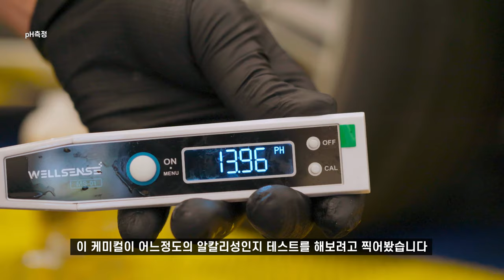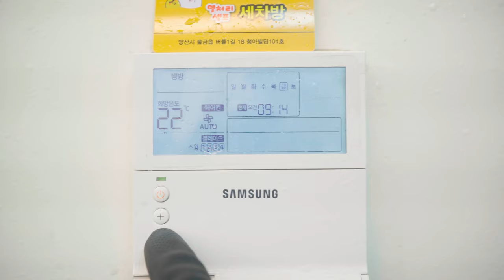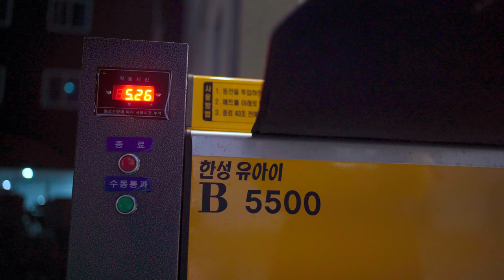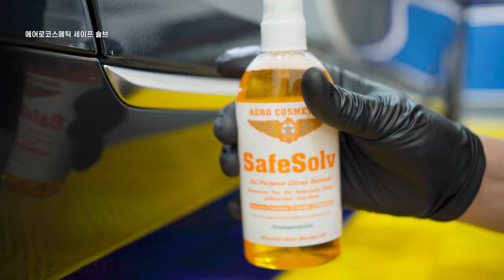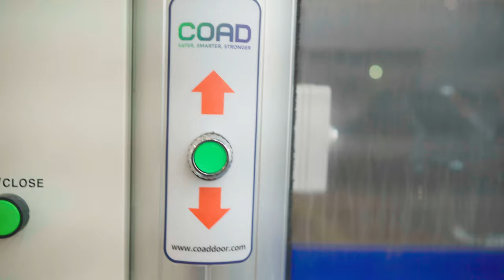타이어에 유리막코팅 올리기 (feat.세알남 카티바)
새타이어로 교체하고 처음 세차하는 타이어에 휠과 타이어 트림과 크롬에 올리는
유리막 코팅제를 올렸습니다 그리고 세알남에서 판매하는 카티바 실내세정제 광부스터를
세알남 에디션 드라잉 타월과 강동규 타월을 사용해서 세차를 진행했습니다

세차장은 경남 양산에 위치한 TOP 셀프 세차방입니다

0:00 intro
bright by konstantin-garbuzyuk

coconut-fantasies by isaac-dabom

2:23 tire wheel
카가이 휠클리너 | 케미컬가이 휠브러쉬
TAC  블랙블러드 | 아담스 타이어브러쉬
마프라 휠앤타이어

sexy-smile-no-lead-vocals by selamo

5:13 prewash
아담스 탈지 카삼푸 스트립워시
파인파티클 샴스터
라보코스메티카 퓨리피카 산성 프리워시
오토브라이트 다이렉트 매지폼 커스타드
바인더 코알라티 철분제거제

whats-the-plan_ by jim-swim

MTM 25도 노즐
알리 폼랜스

my-rules by alex-makemusic

9:53 본세차
예티 버킷
디테일 가즈 스크럽월
 헬샤인 씨사이드 양모패드
케미컬가이 셔닐미트

anything-you-want by guesthouse

12:30 drying

anything-you-want by guesthouse
walk by phury

세알남 에디션 드라잉 타월
클린 양면 드라잉타월 듀오 미니

15:23 interior

best-of-luck by katrina-stone

카티바 실내세정제 | 강동규 타월
마프라 판타지 방향제 화이트머스크향

18:09 wheel tire coating
기온쿼츠 프렙 | 코스트코 타월
나노아이코닉 휠타엑 | DBS 브러쉬 | 코스트코 타월

bright by konstantin-garbuzyuk

에어로코스메틱 세이프 솔브 타르제거제

20:57 wax coating

bills--bells by nenor

아담스 슬릭 앤 슬라이드
울트라레인보우 에어버핑타월
카티바 광부스터 | 클린 제로피니쉬 타월
강동규타월
울트라레인보우 S 와플 글래스타월 | 카프로 클래리파이

24:46 show time

brand-new by dazeychain
flat-white-(feat.-mantrick) by yestalgia